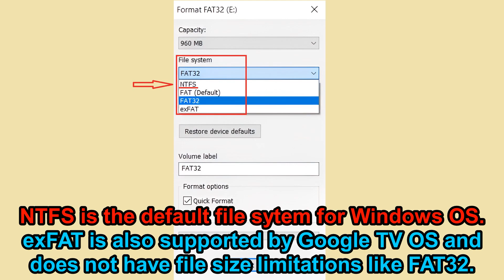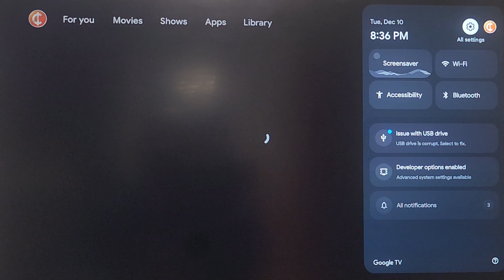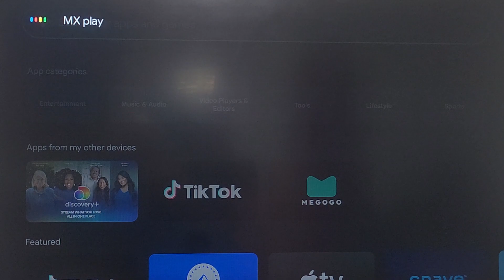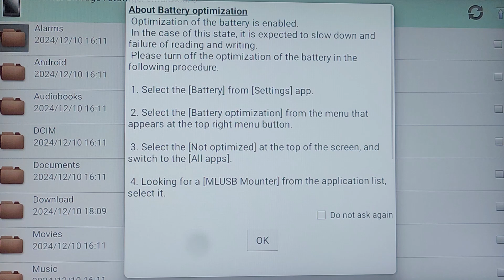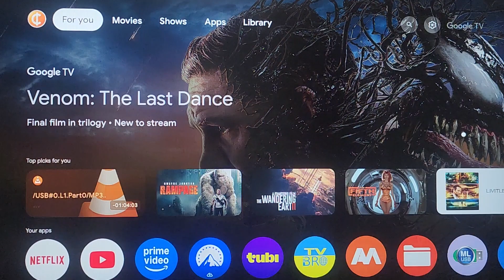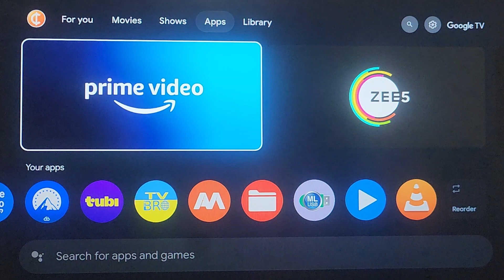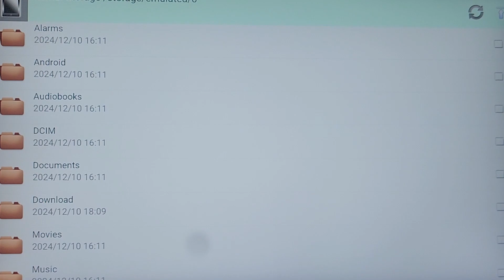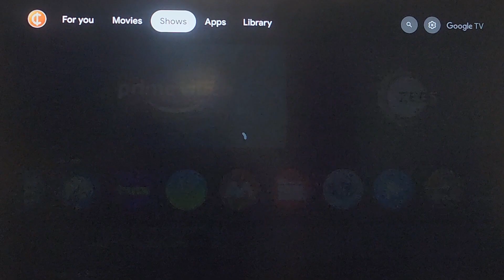How to Playback 4GB+ Files and Read NTFS Volumes on ANDROID TV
How to Playback 4GB+ Files and Read NTFS Volumes on ANDROID TV / Google TV box.
How to read NTFS on Android smartphones and tablets using ML USB Mount application.